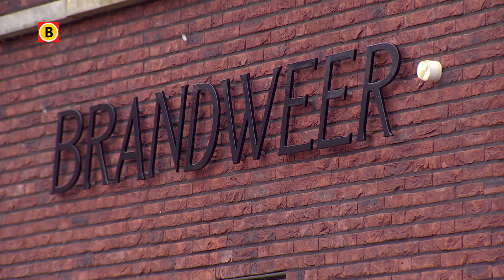Bij de vrijwillige brandweerpost van Helvoirt is gisteravond ingebroken.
Het is de tweede keer dat dieven hier toeslaan. Ze namen vooral hydraulisch gereedschap mee. Daarmee kunnen slachtoffers van een beknelling worden losgeknipt. Het materiaal is duizenden euro`s waard. De brandweer heeft inmiddels gezorgd vervangend materiaal.